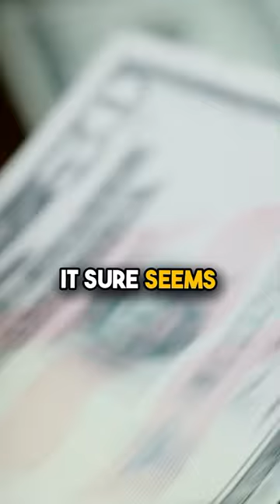ho doesn't like saving money!! Another Month of Promo Codes!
Who doesn't like saving money!! Another Month of Promo Codes!
Book Now through the link in our bio!

Continental Guided Tour - CD25
Self Guided - SG25
TrailBlazers - TB25